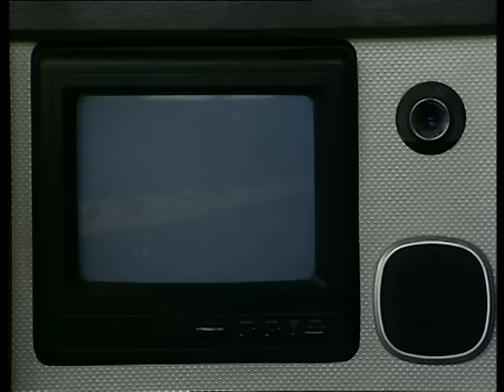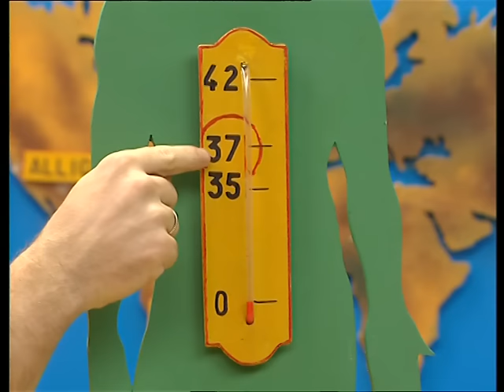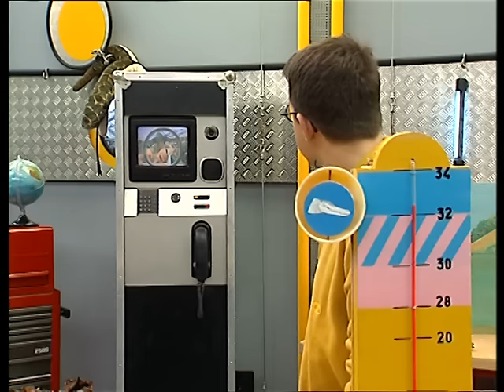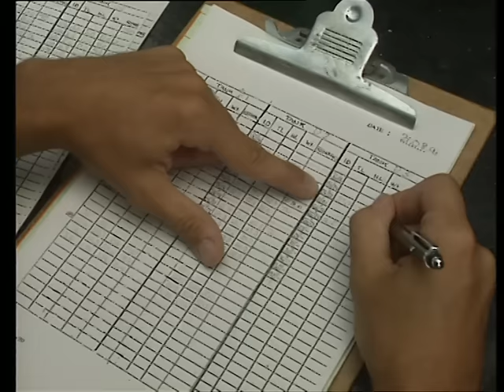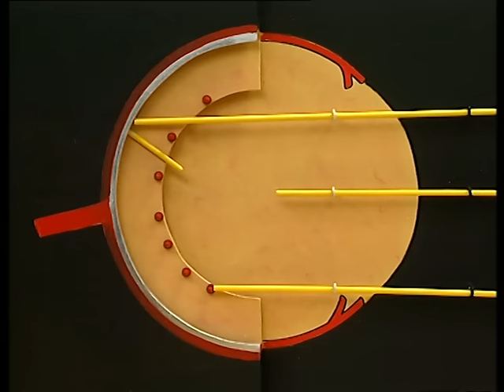C'est pas sorcier - Les crocodiles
Le camion de Fred et Jamy nous emmène à la ferme aux crocodiles de Pierrelatte dans la Drôme.
Cette visite guidée va nous permettre de mieux connaître la famille des crocodiliens : crocodiles, alligators, caïmans... et d'apprendre à les distinguer.
Fred nous expliquera quelles sont les conditions de vie des crocodiles que ce soit dans une serre ou dans leur milieu naturel. Il nous fera découvrir les petits crocodiles nés en captivité et assister au repas des adultes. Jamy nous expliquera pourquoi un crocodile a besoin de chaleur pour vivre et comment ces reptiles se reproduisent